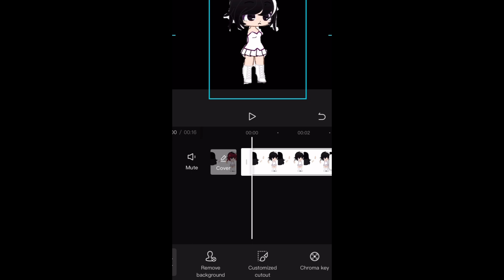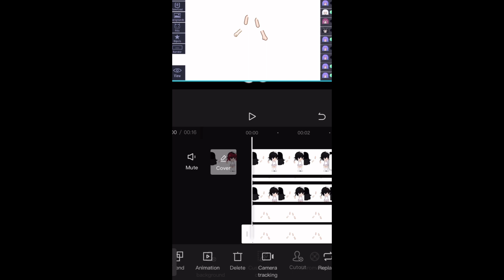How to tween on Capcut